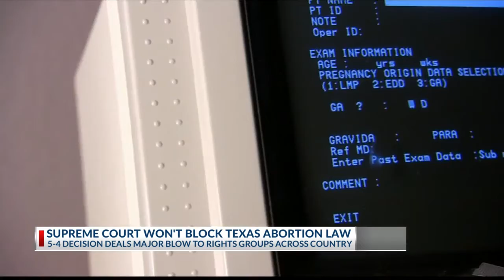Supreme Court refuses to block abortion bill created by Sen. Bryan Hughes